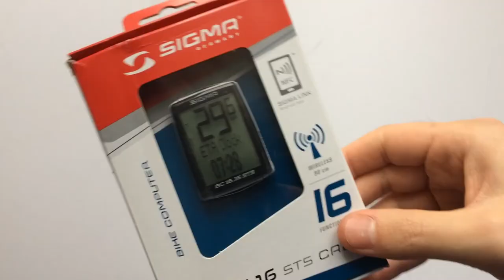Sigma BC 16.16 STS CAD Vezeték Nélküli Kerékpár Computer